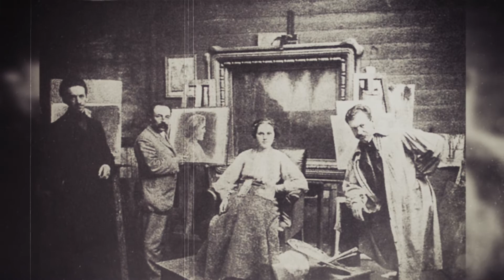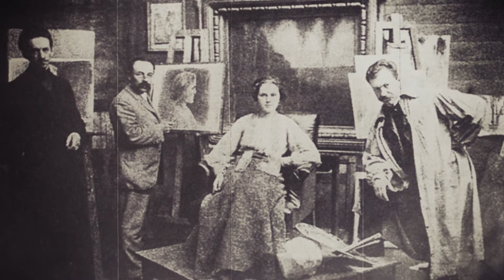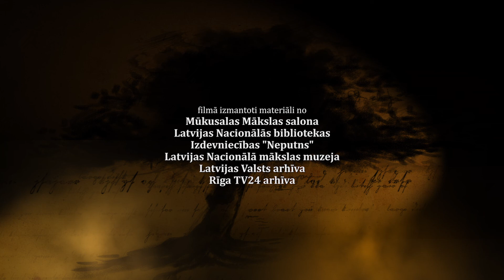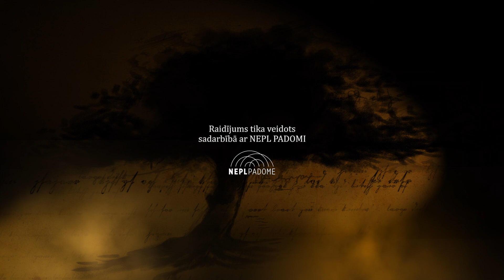Dokumentālā filma "Johans Valters"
Gleznotājs, teorētiķis un mākslas pedagogs Johans Valters, kopā ar Jani Rozentālu un Vilhelmu Purvīti būtiski veicināja Latvijas mākslas uzplaukumu 19.–20. gs. mijā.

Savā daiļradē viņš mēroja ceļu no 19. gs. beigu reālisma un impresionisma līdz vācu ekspresionismam tuvai formu valodai, katrā no stilistiskās attīstības posmiem radīdams izcilus mākslas darbus, kuru tapšanā liela nozīme bija glezniecības un mūzikas attiecībām.